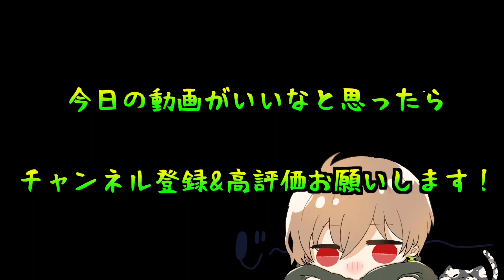【荒野行動】新生Foria誕生！その理由やメンバー割りは？募集についても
🔻Foriaの選手メンバー募集について

改革の時期

【今日の575】
エイム力　動画たくさん　まとめたね

・スマホの場合→Safari等の検索からYouTubeを検索、そこで昼下がりのジャマイカの動画を検索して1つ開き、検索バー横の点3つのボタンから、「パソコン版」を開き、チャンネル登録ボタンの付近にある「メンバーになる」をタップしてください！
・PCの場合→昼下がりのジャマイカの動画1つを開くと出てくるチャンネル登録ボタンの横の「メンバーになる」をクリックしてください！